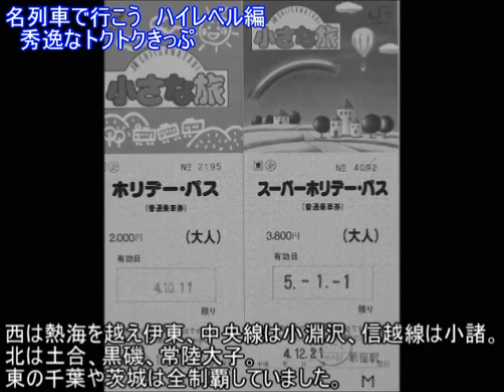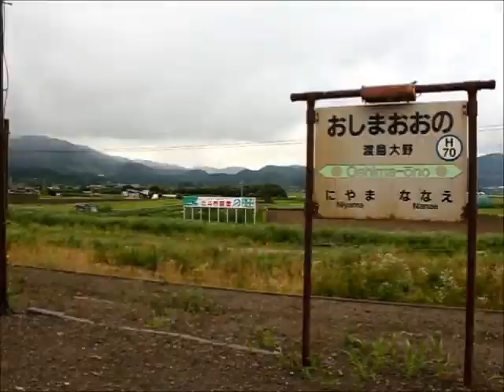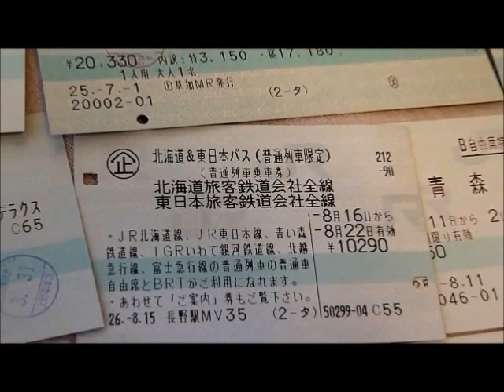旅客鉄道会社を研究する チャンネル紹介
【チャンネル画面での未登録者の視聴を想定しています】
複数人による合議・分業体制にて、基本的に鉄道の動画を投稿しております。 鉄道を深く研究し、その成果を発表し、皆様の楽しみの向上につなげたいと考えています。 鉄道の研究は○○系のモーター音がどうしたとか、△□△◇レの運転停車はこうだとか、××駅のスタンプがどうだとか、そういったことだけにとどまりません。 もちろんそういうことも立派な研究ですが、鉄道とはそもそも、 機械であり、建築物であり、インフラであり、経済活動の基盤であり、旅のお供であり、そして、我々の興味の対象であります。 鉄道をすべて理解するためには様々な知識が必要です。 理系の勉強をこなせば、鉄道が走るしくみは理解できるかもしれませんが、赤字路線の問題点をすぐに見つけ出すことは難しいでしょう。 では、文科系もマスターしたら、鉄道のすべてがわかるのでしょうか？ いえいえ、人身事故の予防策を知るためには、医系にも精通しないといけないかも… 観光列車の魅力を語るには、芸術にも強くないといけませんね。 鉄道を研究することは、我々の教養を高めることに直接つながると考えています。 上記のように敷居の高い動画は作りません。でも、いやな言い方ですが、「おもしろくて、ためになる」動画をたくさん投稿していきます。